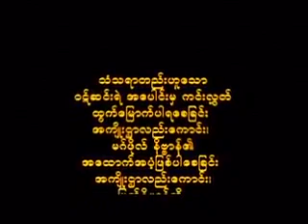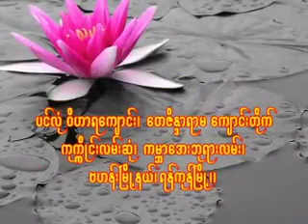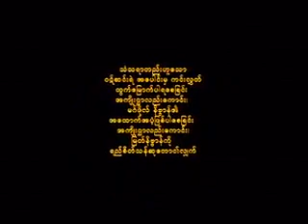၈၀။ ၁၂-၇-၂၀၀၉ သမၼာဒိ႒ိ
ေက်ဇူးေတာ္ရွင္ ဓမၼာႏုပႆနာ ပခုကၠဴ ဆရာေတာ္ဘုရားႀကီး ဘဒၵႏၲ ဣေႏၵာဘာသ အနိစၥ ဆရာေတာ္ ေဟာႀကားေတာ္မူေသာတရားေတာ္မ်ား ပင္လုံဝိဟာရေက်ာင္း၊ ေတဇိႏၵရာမေက်ာင္းတိုက္၊ ကုကၠိဳင္းလမ္းဆုံ၊ ကမာၻေအးဘုရားလမ္း၊ ဗဟန္းၿမိဳ႕နယ္၊ ရန္ကုန္ၿမိဳ႕
၈၀။ ၁၂-၇-၂၀၀၉ သမၼာဒိ႒ိ